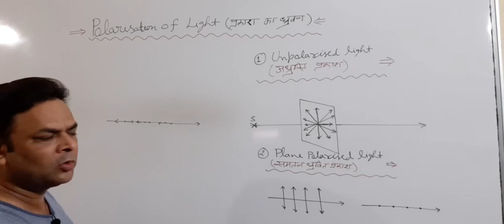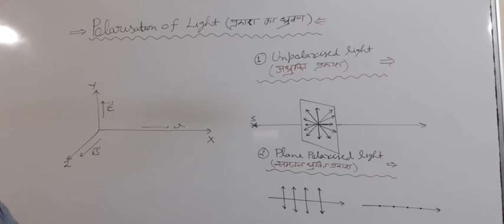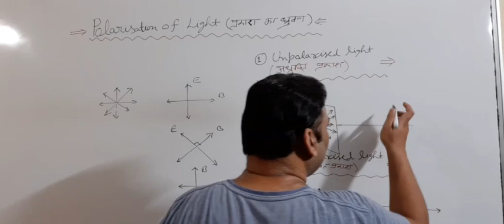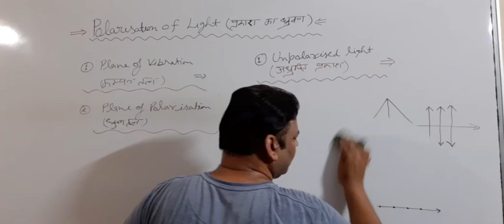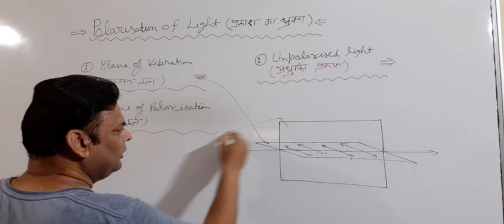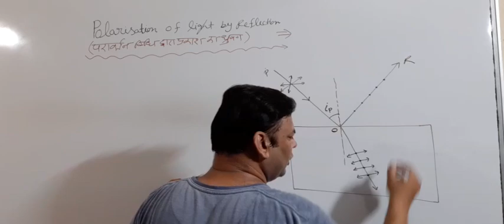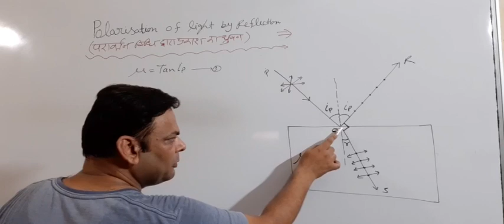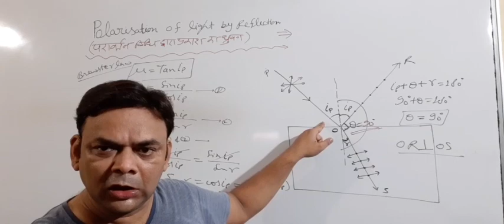WAVE OPTICS 07:- POLARISATION OF LIGHT -1 (BAGHEL PHYSICS CLASSES)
Unpolarised light  अध्रुवित प्रकाश
Polarised light  ध्रुवित प्रकाश
Polarisation of light प्रकाश का ध्रुवण
Plane of vibration कम्पन तल
Plane of polarisation ध्रुवण तल
Polarisation by reflection
परावर्तन द्वारा प्रकाश का ध्रुवण
 Polarising angle ध्रुवण कोण
Brewster law  ब्रुस्टर का नियम
BAGHEL PHYSICS CLASSES
BY:- Vinod Singh Baghel